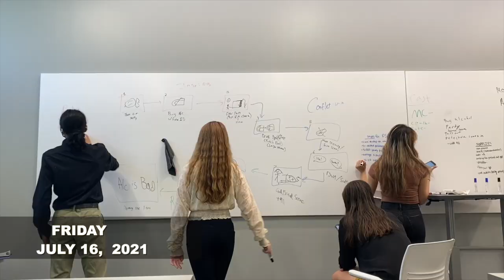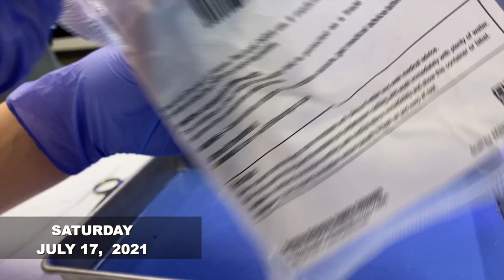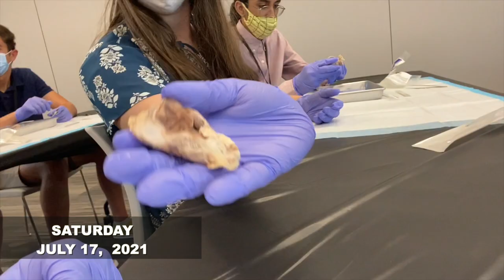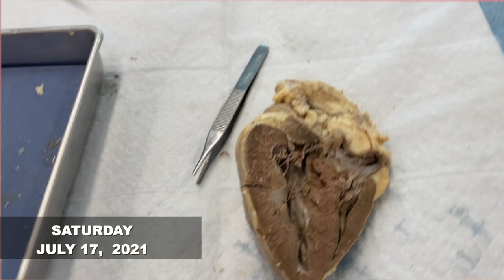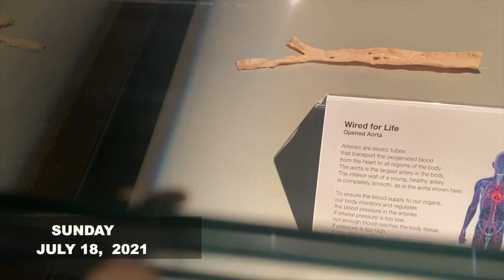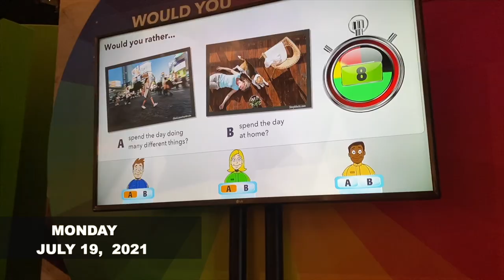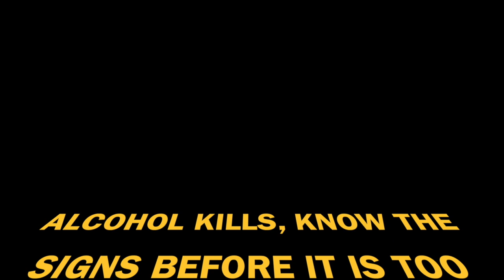Medicine & Health Care| NSLC Vlog 2021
From July 12-20, I had the privilege to attend the National Student Leadership Conference at the University of Houston. I specifically attended the Medicine and Health Care program which, is 1 out of the 32 programs offered. We attended several lectures/ activities led by a Dermatologist, Orthopedic Trauma Surgeon, and associates from "Texas Children's Hospital" throughout the nine days. We also partook in leadership sessions focused on communication, leadership, and individuality—led by a leadership facilitator/ entrepreneur. So, sit back and enjoy these nine days filled with learning new skills and making lifelong friends.

FAQ:
Name: Sara Adio
Age:16
Birthday: June 28, 2005
Camera: Canon PowerShot sx740 hs & iPhone 11
Editing: Final Cut Pro & Canva
Intro: The template was made by "Manique Here" (go check out her channel)